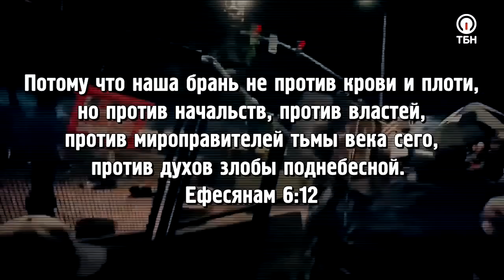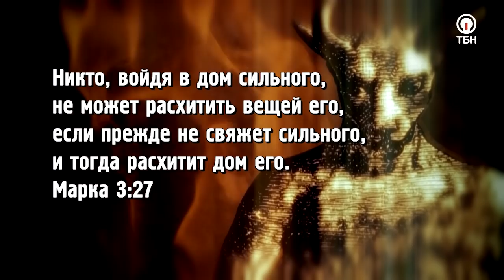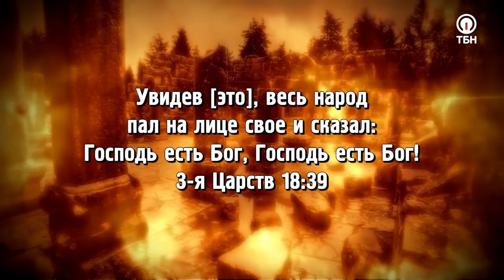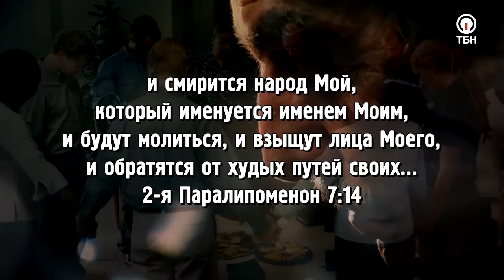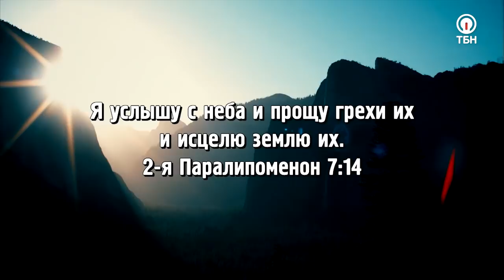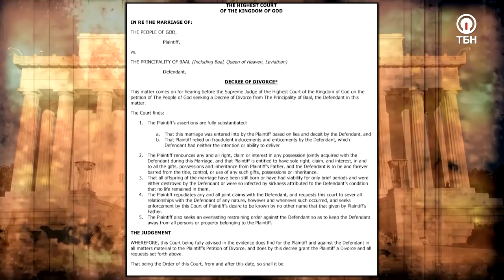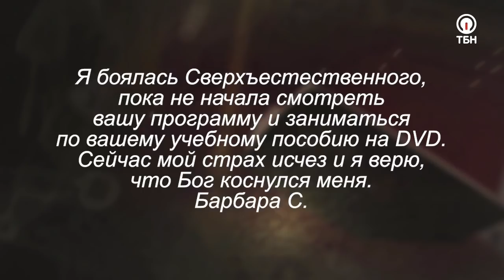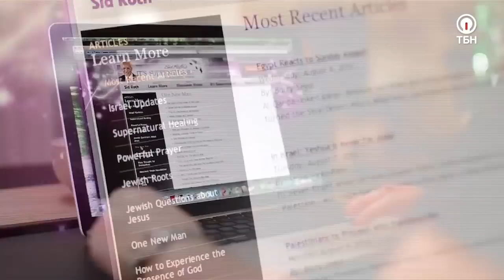ТВОЯ ВЛАСТЬ НАД ВРАГОМ! «Это сверхъестественно!» (1071)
Знали ли вы, что существует одна демоническая сущность, которая стоит за всеми абортами, разводами, порнографией, зависимостями и насилием? В этом выпуске Сид Рот вместе со своим гостем Джоном Бенефилом расскажут вам о том, как раскрыть и победить эту сущность.

«Мы заключили завет с Богом, в котором дали Ему обещания. Когда мы его нарушаем, то даем сатане, Ваалу, законное право приносить трудности и проблемы в нашу жизнь», – делится Джон.

Вы узнаете о духе Ваале, который ответственен за моральный упадок и хаос в обществе, об истоках поклонения Ваалу и избавлении от его власти, о завете верующих с Господом, и о том, что произошло в Вашингтоне после молитвы около памятника Линкольну.

Также служители горячо помолятся за ваше духовное и физическое здоровье, и провозгласят слова ободрения, которые так необходимы в эти трудные времена!